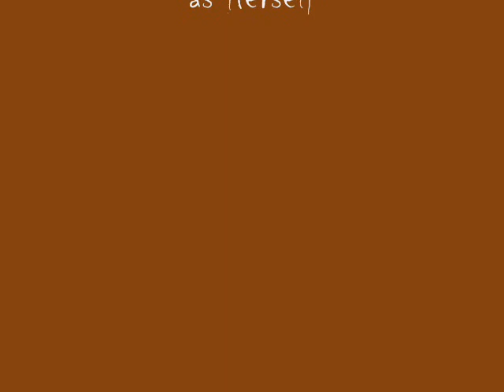Dennis the Menace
Dennis is a 2-year old Sussex Spaniel who has an inflated sense of his own importance.